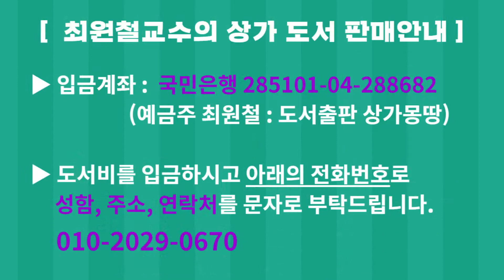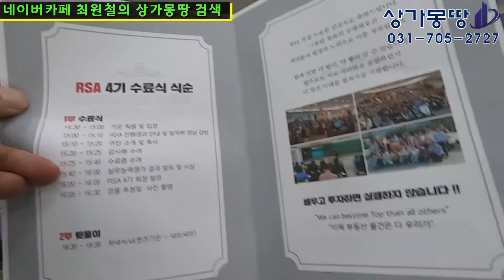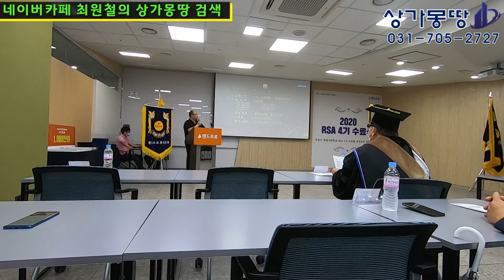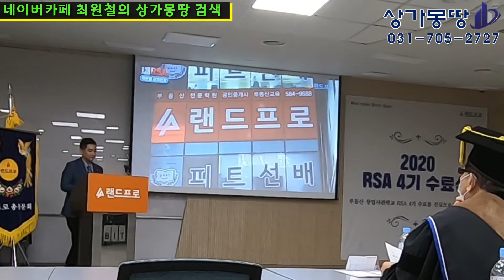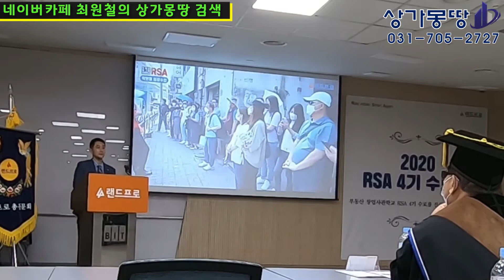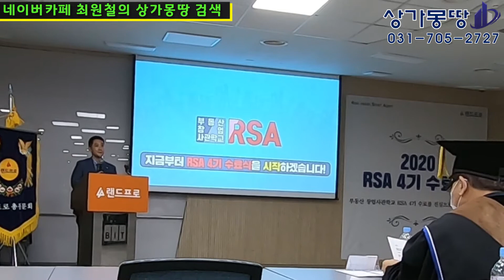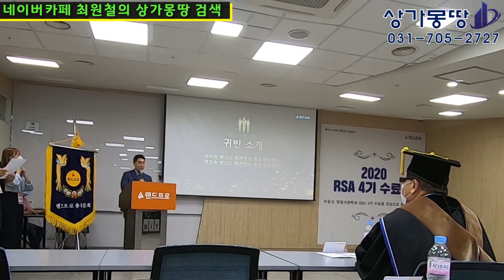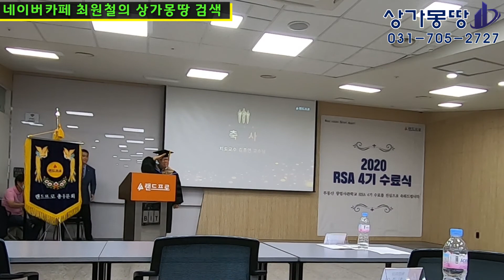랜드프로 2020 RSA 4기 온라인 수료식 현장 공개!! (with. 상가몽땅)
안녕하세요 상가몽땅의 최원철입니다.

오늘은 2020 RSA 4기 수료식 현장을 영상으로 담아보았습니다.

RSA 과정 수료를 진심으로 축하드리며 앞으로의 미래를
상가몽땅이 응원하겠습니다.

1편에서는 RSA과정 안내와 축사가 이어지며 다음편에서
수료증 수여와 성적 우수자 시상이 계속됩니다.

★상가몽땅채널 멤버십에 가입하여 혜택을 누려보세요!!★

★ [에듀캐스트 강좌 OPEN]  ★ 아래의 링크를 통해 수강 신청하실 수 있습니다.

최원철 교수의 GTX A노선 역세권 상가 투자전략!!!
미리 공부하고 먼저 앞서나가기 위한 GTX 미래가치 강의 전격 오픈!!

최원철 교수의 KTX/SRT 역세권 상권 파헤치기 광명역편!!!

[ 공지 : 상가몽땅에서 진행하는 상담은 유료 컨설팅임을 알려드립니다 ]
▶ 컨설팅 비용 : 20만원(1시간 기준)
-유료 컨설팅을 원하시는 분은 위 번호로 사전예약을 부탁드립니다